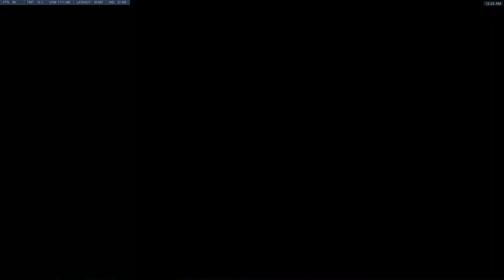Overwatch 2018 06 11 00 19 33 11